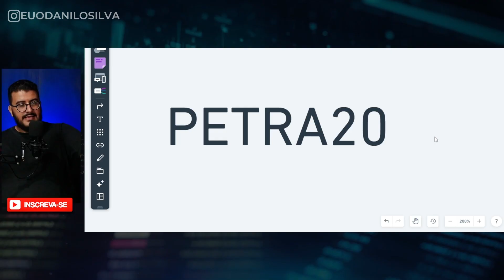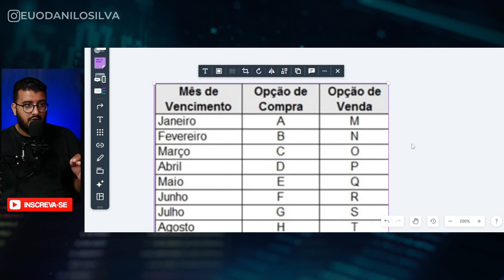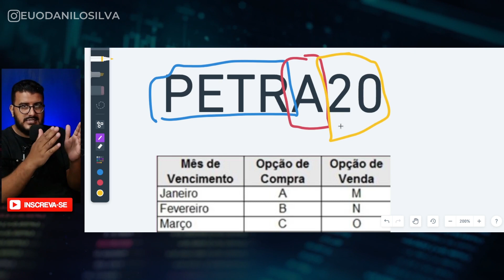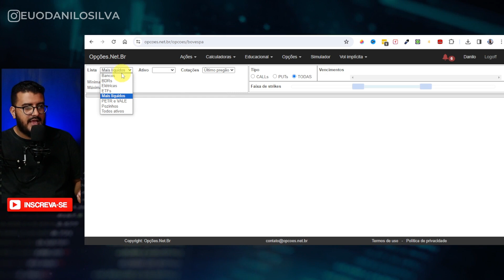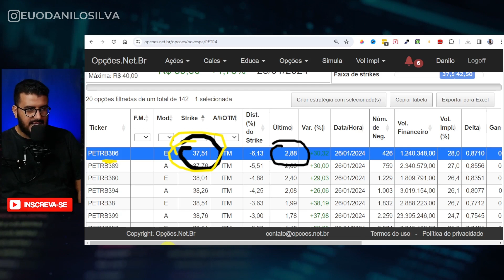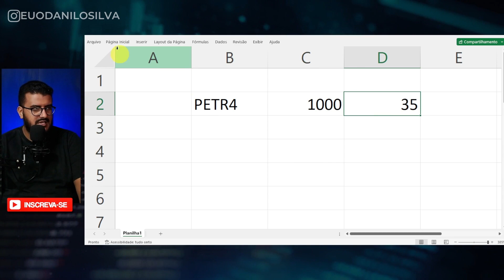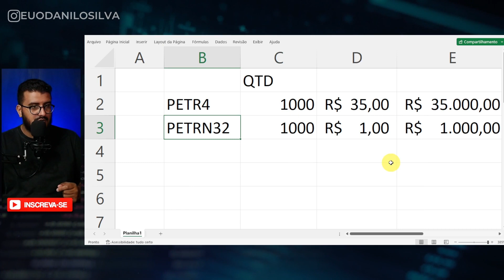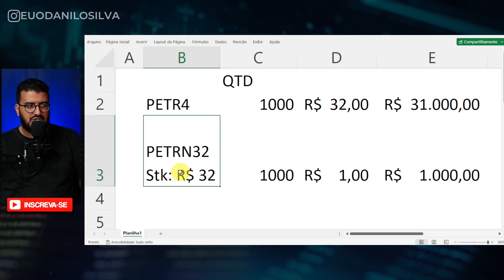O GUIA DEFINITIVO PARA VOCÊ COMEÇAR A INVESTIR NO MERCADO DE OPÇÕES [ATUALIZADO 2024]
MERCADO DE OPÇÕES PARA INICIANTES [ATUALIZADO 2024]

Neste vídeo, você vai aprender tudo sobre o Mercado de Opções. Um guia abrangente explorando todas as estratégias de opções de ações, como operar opções e como investir no mercado de opções. Se você é um iniciante buscando entender o mercado de opções, este vídeo é perfeito para você. Aprenda sobre o Mercado de Opções para iniciantes de forma didática e simples. Confira!